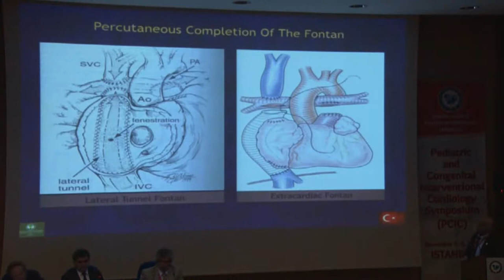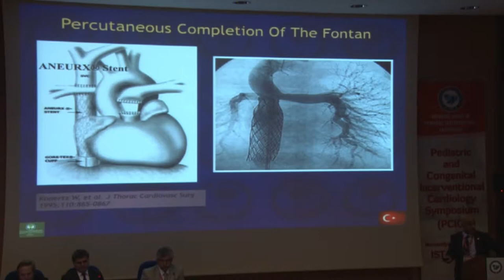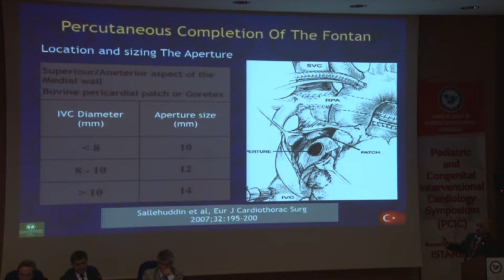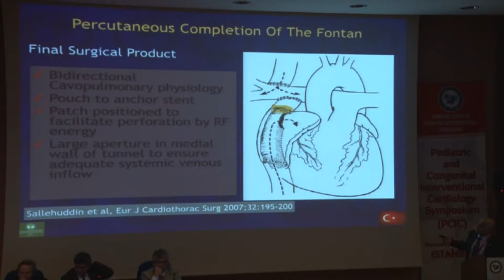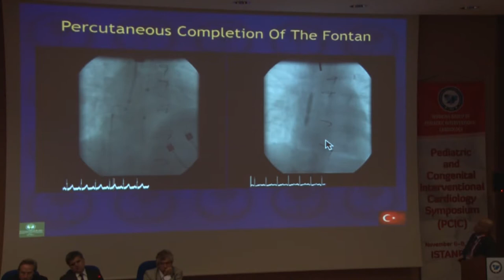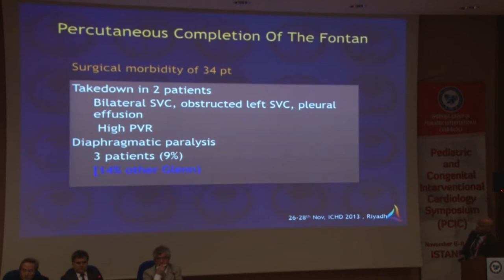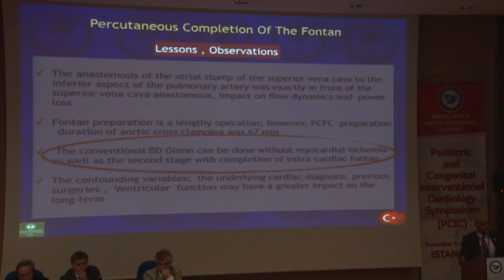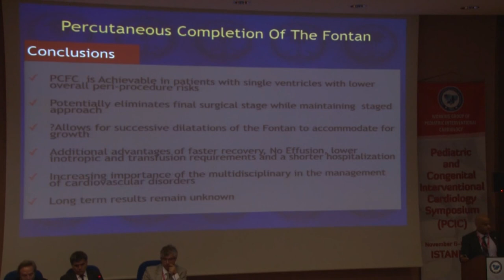Mansour AlJufan Percutaneous Fontan completion NEW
PEDIATRIC and CONGENITAL INTERVENTIONAL CARDIOLOGY
SYMPOSIUM (PCIC)
November 6-8th, 2014
ISTANBUL/TURKEY